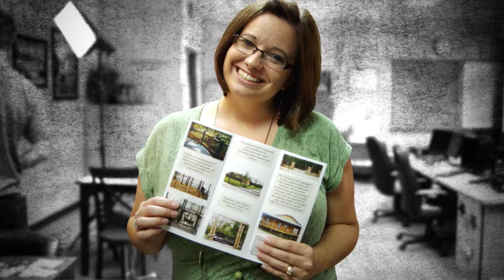Northeast Technology Center Office Administration and Multimedia Production